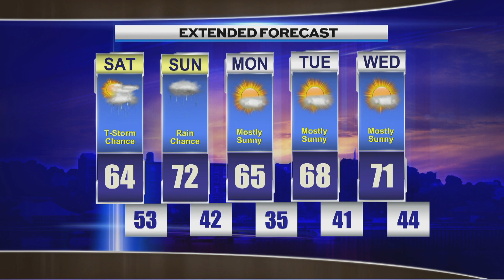Evening Weather Friday May 19th